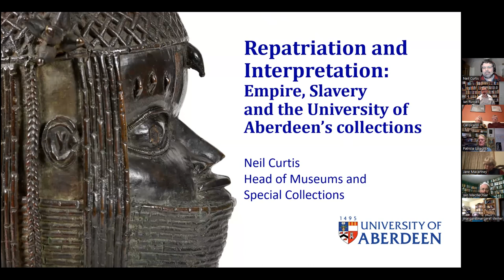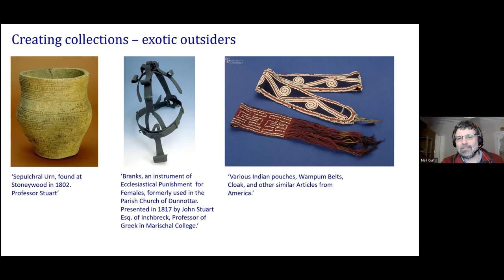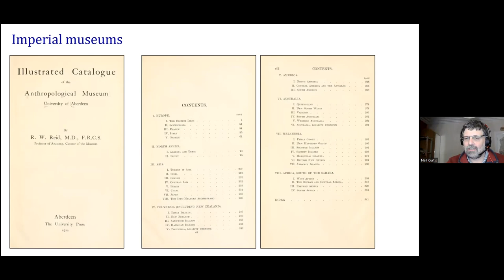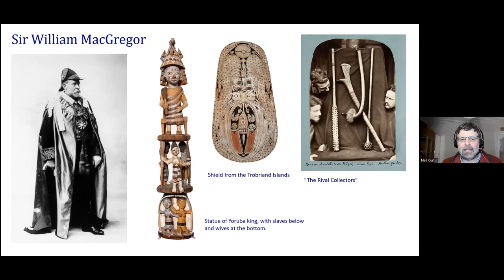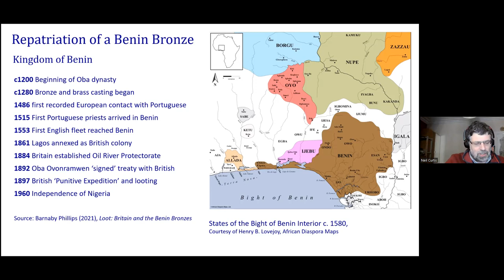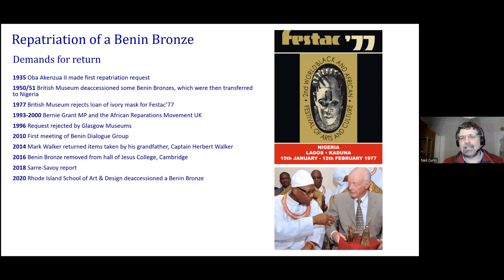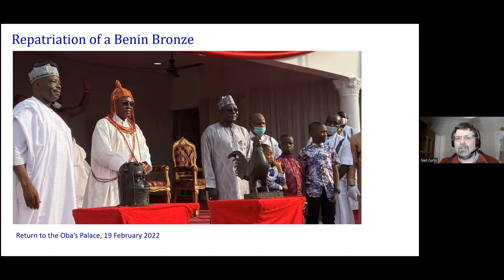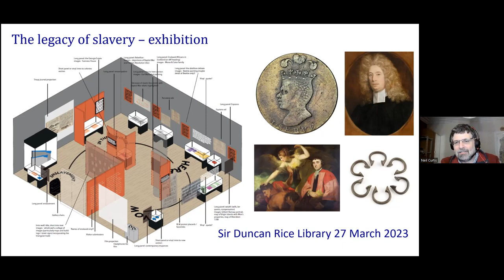Neil Curtis Repatriation & Interpretation Empire, Slavery,& the University of Aberdeen's Collections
In 2021, the University of Aberdeen returned one of the ‘Benin Bronzes’ to Nigeria that had been looted from the royal palace in Benin City in 1897. Discussions about the return of such items are currently one of the highest-profile international issues for museums. This lecture will discuss Aberdeen’s return of the Benin Bronze and other repatriation cases in Scottish museums.
Neil Curtis is Head of Museums and Special Collections at the University of Aberdeen, and Honorary Senior lecturer in Social Science. With a background in Scottish Archaeology, he has become involved in a varied range of museum issues and has spoken and published widely on museum repatriation and related issues.

This talk took place on Thursday 23 February 2022, 7.30 pm